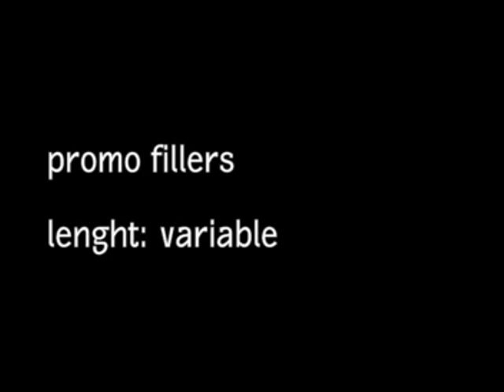TV Markíza Fall Season 2006/2007 Ident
This season is the highlight Let´s Dance show (Strictly Come Dancing), so the dancing idea.